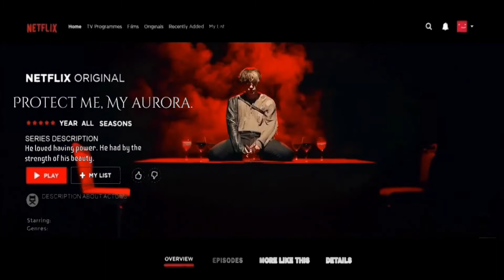Netflix - Protect Me, My Aurora. [ Ateez ]